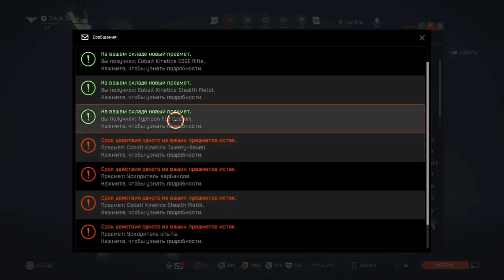Warface💥PS4,Xbox,NS💥СОБЫТИЕ "ЭКСПЕДИЦИЯ"💥Моды 2.0+Свободные карточки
Добавлены моды 2.0 для следующих видов оружия.
Cobalt Kinetics EDGE Rifle(класс Штурмовик).
Sidewinder Venom(класс Медик).
Colt M1911A1(пистолет).
Пистолет можно получить участвуя в данном событии.В магазине игры есть коробки за варбаксы с Кольт серии "Якудза".